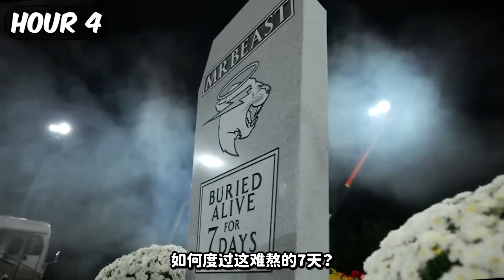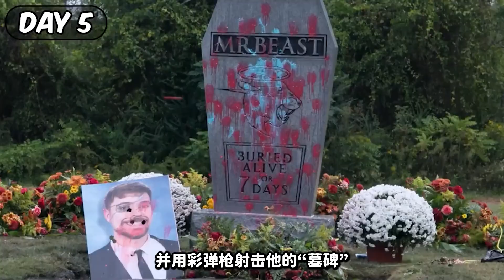挑戰被活埋7天，美國2億粉絲網紅太會玩了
新聞,東森,直播,中天新聞,中天電視,搞笑,新聞直播,臺灣,東森新聞,中國,翻車